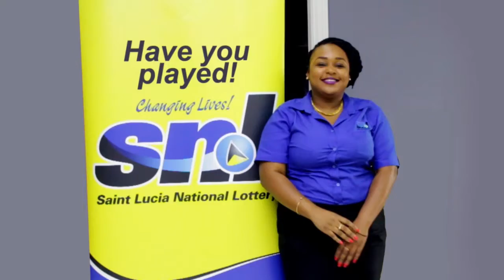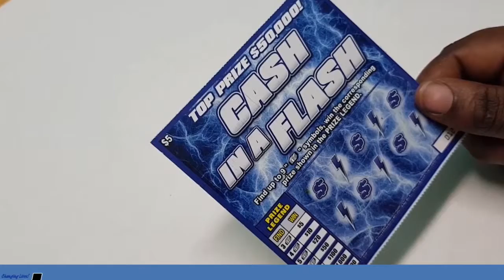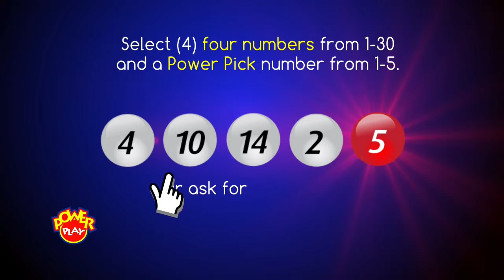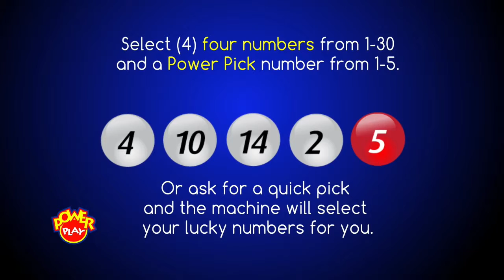SNL MIDDAY DRAW 5TH MARCH, 2019